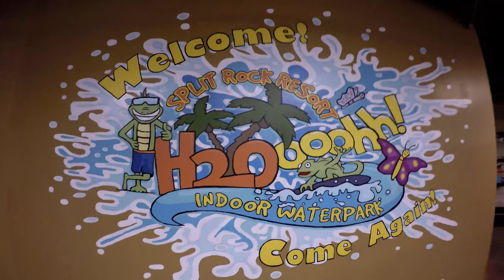H20ooohh Indoor Waterpark, PA 062819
@ Split Rock Resort
Lake Harmony, Pennsylvania